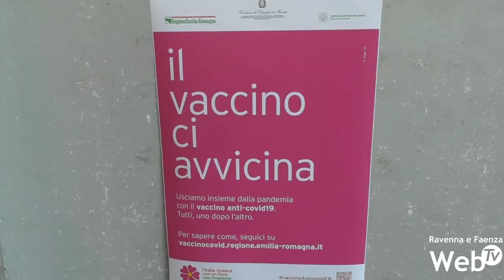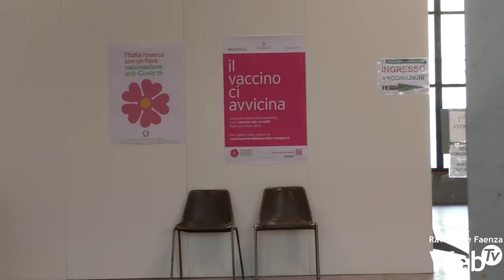Il Presidente dell'Unione nei centri vaccinali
Massimo Isola, Presidente dell'Unione della Romagna Faentina, accompagnato dalla consigliera regionale Manuela Rontini, dall'assessore al welfare Davide Agresti e dalla dottoressa Donatina Cilla, direttore del distretto sanitario di Faenza dell'AUSL Romagna, ha visitato, nel pomeriggio di sabato 15 maggio, i centri vaccinali di Casola Valsenio, Castelbolognese e Faenza. Soddisfazione per le oltre 7000 vaccinazioni effettuate e grande fiducia nella prossime settimane.